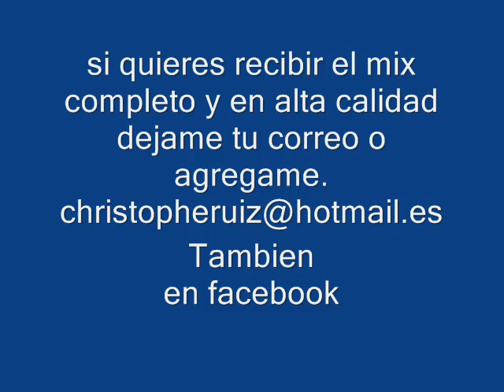1/6 reggaeton,socca,electronica,verano-septiembre 2010 ((dj cRaVaT))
La primera parte de una mezcla completa para tu fiesta. todo actual. para septiembre del 2010. si quieres recibir la mezcla completa y de alta calidad, dejame tu correo electronico. SOCCA, REGGAETON, ELECTRONICA, CARIBE, etc